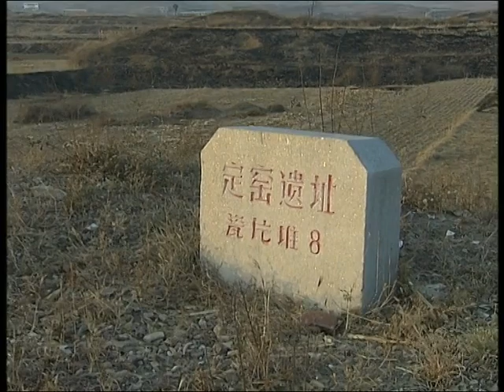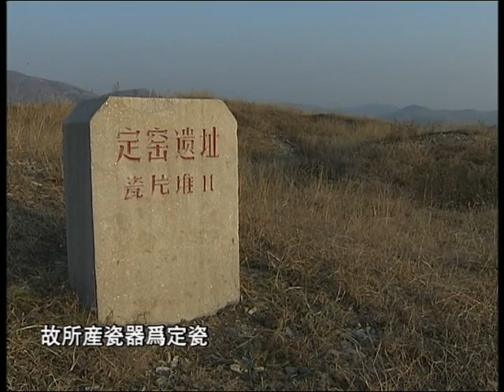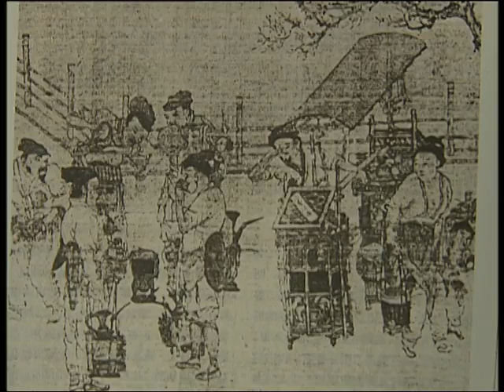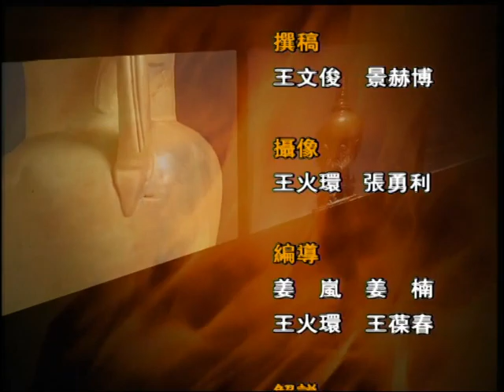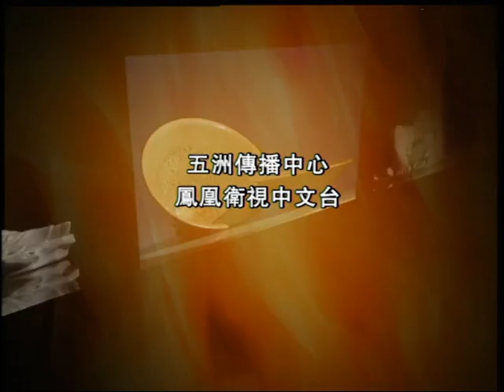陶瓷中国 第4集 咏名窑御瓷 上 Chanting of Famous Kilns and Imperial Porcelains of Song Dynasty (I)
北宋的统一陶瓷的发展和进步提供了条件，使得其在艺术上取得了空前绝后的成就，而这与当时的皇帝有着密切的关系。在那时钧瓷和定瓷并蒂两花，钧瓷以其独特的釉料及烧成方法产生的窑变神奇而闻名于世，定瓷以其丰富多彩的纹样装饰而深受人们的喜爱。但正当定窑瓷器的发展如日中天之际，一场改变中国陶瓷历史的战争爆发了，那就是中国封建历史上著名的宋金之战。旷日持久的战争不仅使中原人民蒙受了巨大的灾难，也使原本兴旺发达的宋代陶瓷业遭受了灭顶之灾，进而使得定瓷失传了近800多年。至今定窑瓷器的制作技术仍对对我国陶瓷事业发展所起到巨大作用。

The development and progress of unified ceramics in the Northern Song Dynasty provided the conditions for its unprecedented artistic achievements, which were closely related to th Emperors at the time. At that time Jun porcelain and Ding porcelain had the same status, Jun porcelain is famous in the world for its unique glaze and burning method of Kiln transformation, Ding porcelain is loved for its colorful pattern decoration. But just as the development of porcelain in the Ding Kiln is going on, a war to change the history of Chinese ceramics has broken out, that is the famous Song Jin War in the history of Chinese feudalism. The protracted war not only caused great disaster to the people of the Central Plains, but also destroyed the otherwise thriving Song Dynasty ceramics industry, which resulted in the loss of Ding porcelain for more than 800 years. So far the production technology of fixed Kiln porcelain still plays a huge role in the development of China's ceramics business.

This is the episode 4 of the documentary on Chinese cultural relic "Millennial Porcelain 陶瓷中国". This series focuses on introducing the evolution of China's porcelain ware tradition and its cultural and historical milieu.